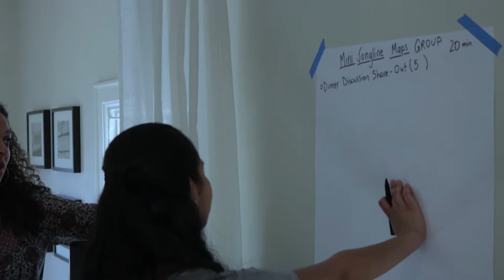Silence: Exploring Ways To Be Heard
Phase 2 Youth Salon 2017